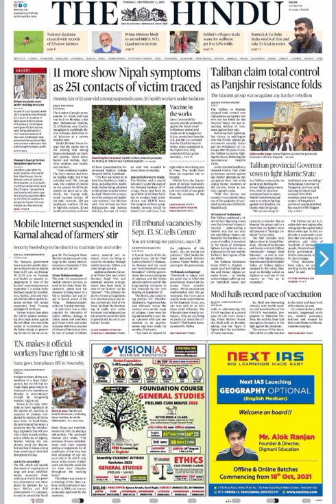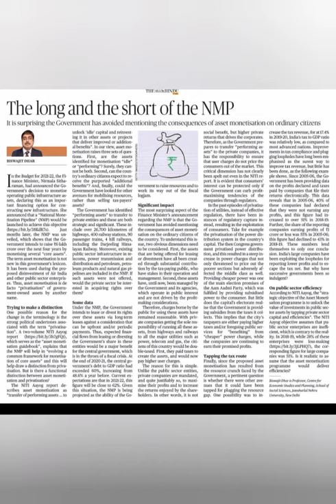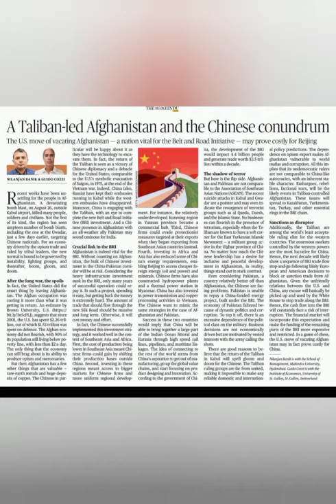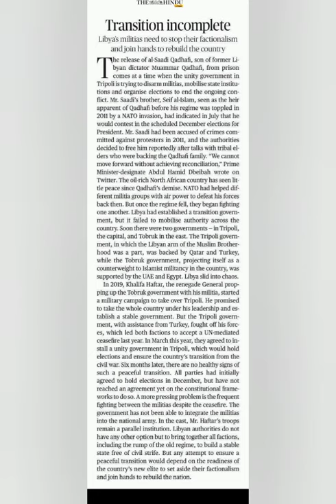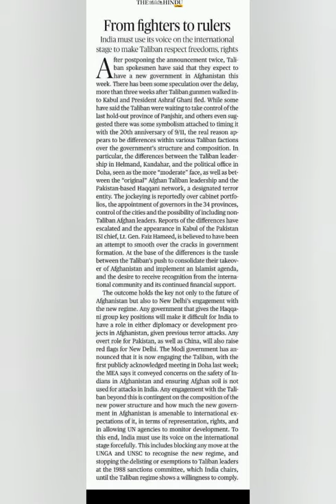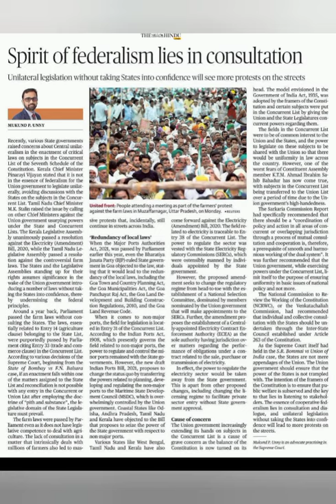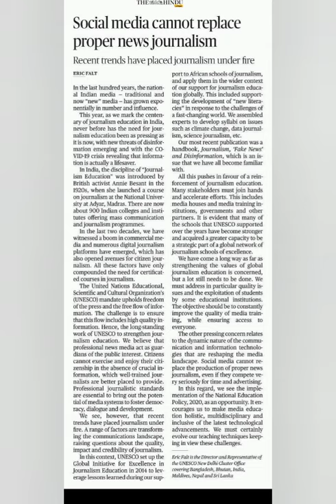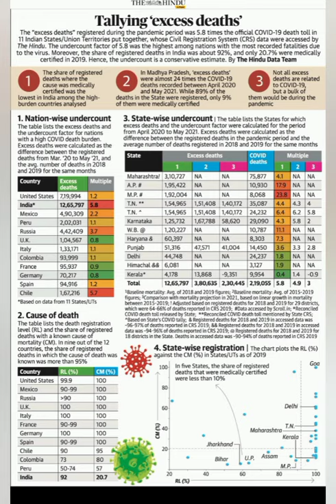07 Sep 2021 | The Hindu Newspaper Editorial Analysis in Hindi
Abhi Ki Duniya

The Hindu Newspaper Editorial analysis in Hindi | Daily News & Current Affairs 2021 |

Time Stamps -

00:00 - Introduction

00:15 - The long and the short of the NMP

07:05 - A Taliban-led Afghanistan and the Chinese conundrum

14:45 - Transition incomplete

19:14 - From fighters to rulers

22:36 - Spirit of federalism lies in consultation

29:27 - A prescription for Kerala

35:03 - Social media cannot replace proper news journalism

39:54 - Lucknow floods

41:40 - Bengal Council

42:45 - DATA POINT --- Tallying 'excess deaths'

The Hindu Daily Current Affairs and Newspaper Analysis covering Important articles and editorials mainly for UPSC IAS/ State's PCS Exam.